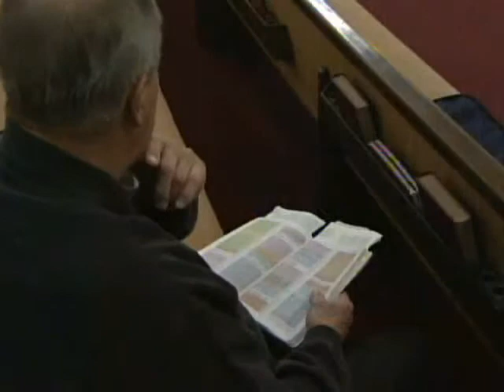Wake Up 3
Message Preached January 5th, 2014
Speakers: J. P. Easterly, Jim Easterly. Chip Clippard, Ben Johnson